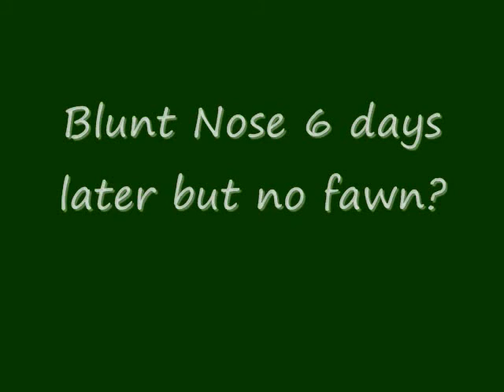Fawn-Woods Trail Cam August 6-17th 2011